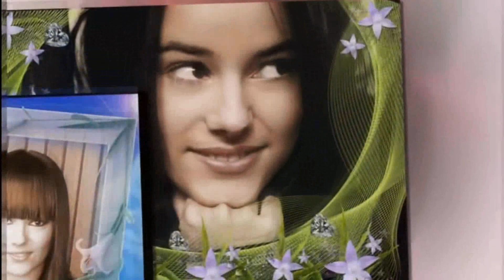Alizée In The Name Of Love